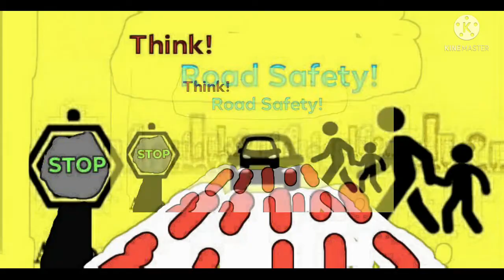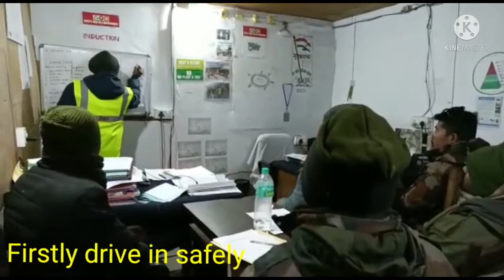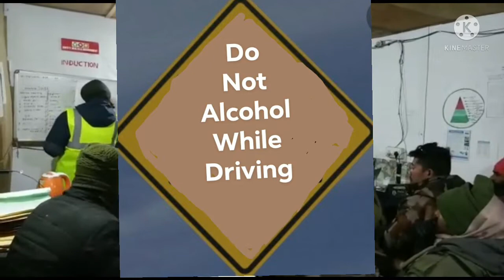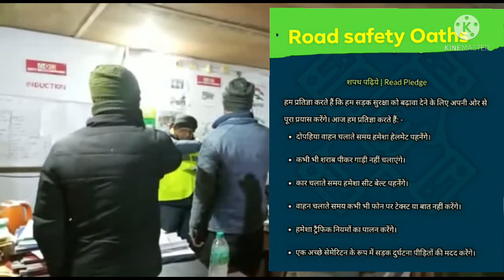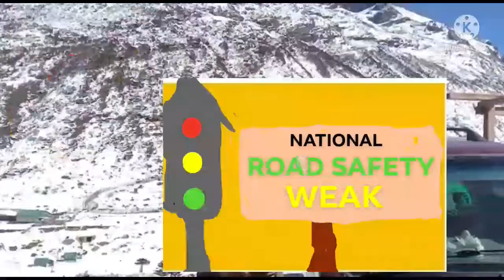Road Safety! Drivers Training!Road Safety Pledges!Traffic rules maintaining # Drivers comments!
This video composed on the occassion of National road safety Weak,Janyary 11to 17th 2022.A huge number of road accident heappend round the year in Indua.As per report, more than 50.000 people casualties  such this road accident.We trying to more create  alertness to drivers or operators for avoid such this accident.Overconfidence and negligence  due to main reason for this casualty.Here we describe Drivers more and compulsary responsibility which they should maintaining passengers satisfaction to complete destination.